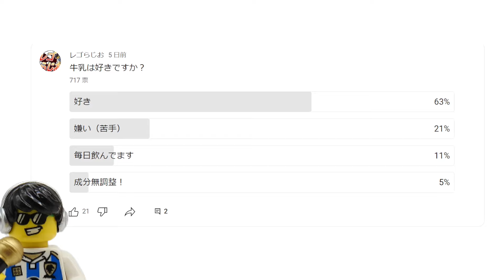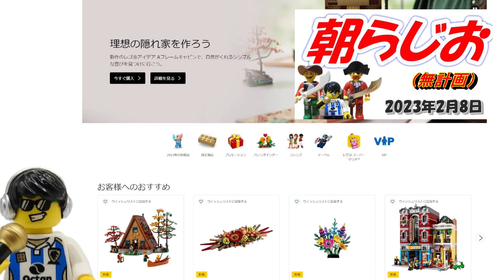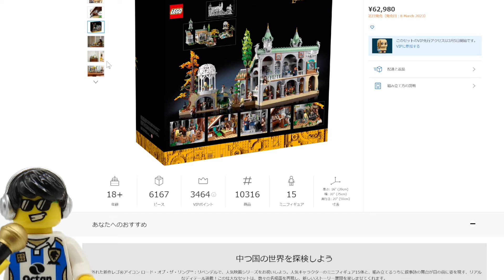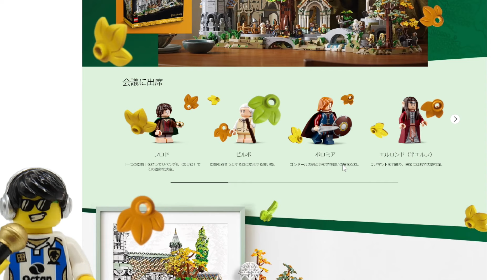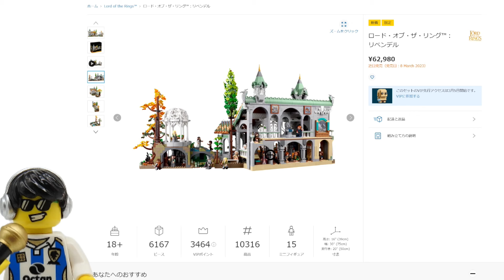レゴらじニュース 超大人レゴ ロード・オブ・ザ・リング リベンデル 10316 発売日決定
レゴショップ公式オンラインストアはこちら

激やば大人レゴですね。